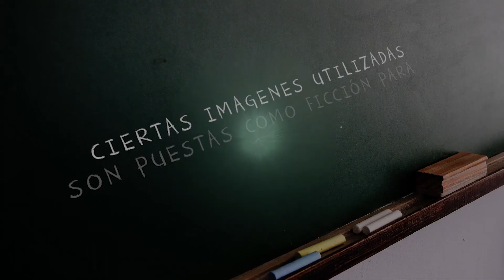El ÁRBOL más ALTO del mundo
En este video te hablaré cerca de el árbol más alto que hay en el mundo